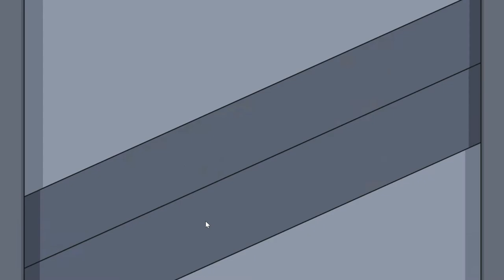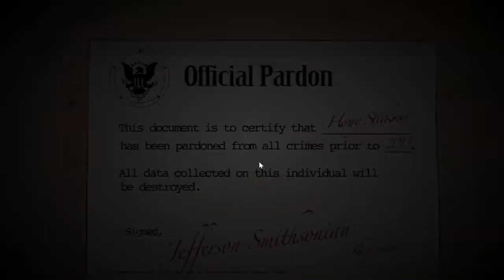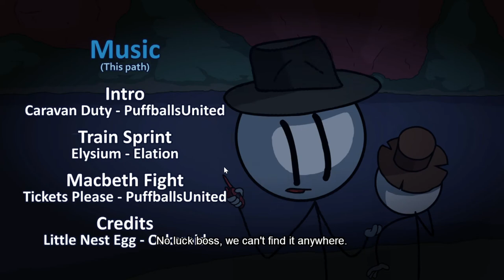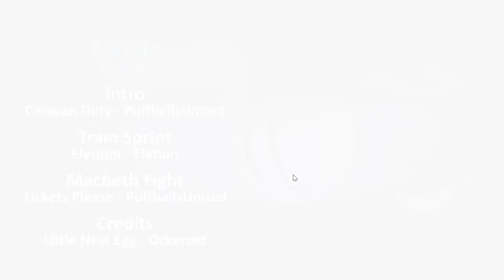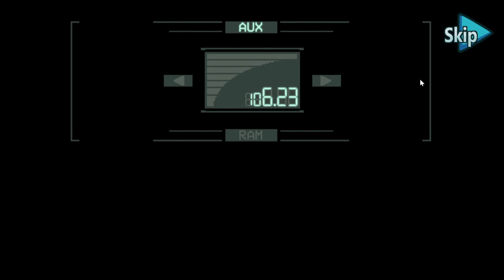Henry Stickmin Completing The Mission FINAL SERIES PART III - RELENTLESS BOUNTY HUNTER (RBH)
This is the final siries of henry stickmin - Part III - RELENTLESS BOUNTY HUNTER section , The whole siries is a long episode so i made it into four parts.This is the second part of the video .